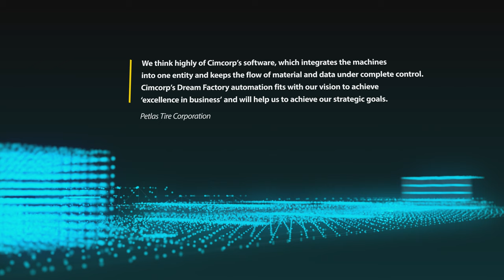Customer testimonial - Tire-finishing and palletizing, Petlas Tire Corporation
The order for Cimcorp is part of a huge investment program to expand the Kirsehir plant in order to increase Petlas’ PCR production capacity and meet growing demand. and our tire customer interviews